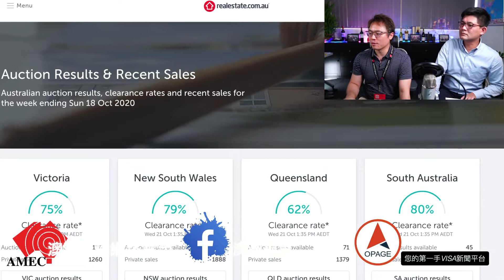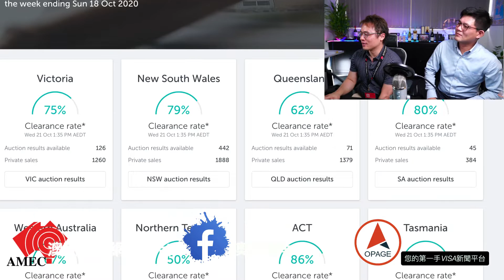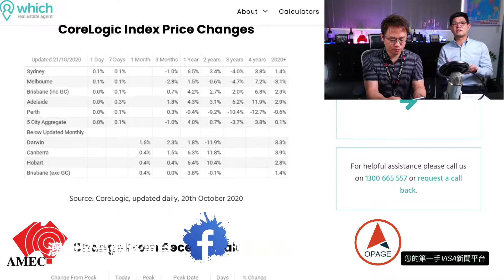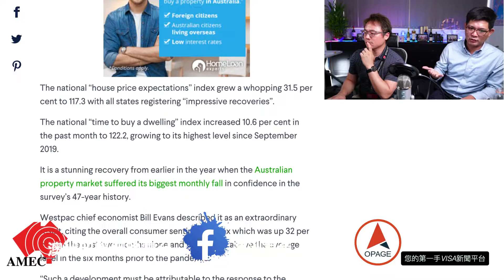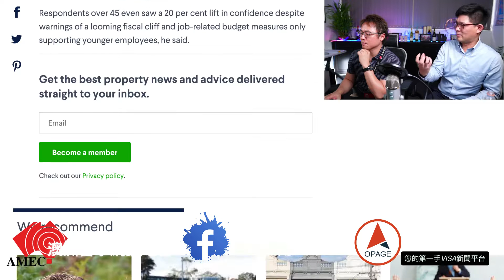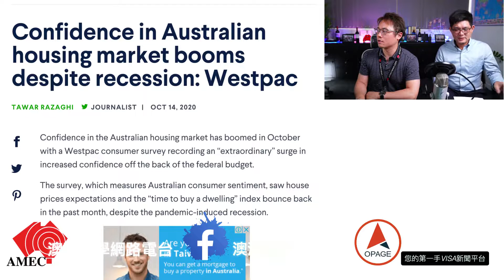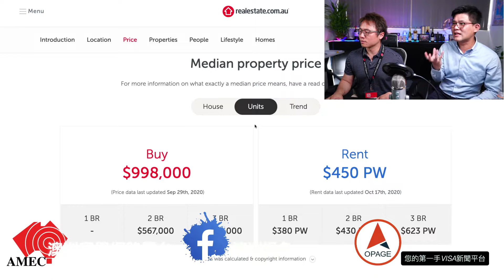投資澳洲房地產，從哪裡下手？墨爾本 Balwyn區介紹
今天我們來跟大家聊聊即將開封的墨爾本吧！Balwyn區介紹